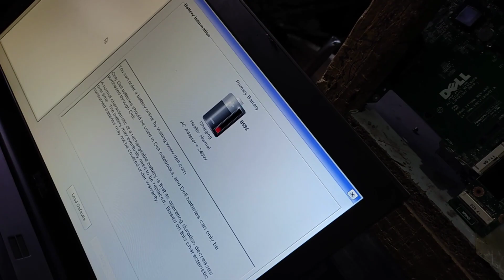Day out with GANG | California Pizza 🍕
Join us on a fun-filled day out with friends try California's Pizza, and make unforgettable memories. From adventure-seeking activities to just simply hanging out and enjoying each other's company, this vlog will show you all the exciting things you can do with your friends. So sit back, relax, and come along for the ride as we made.